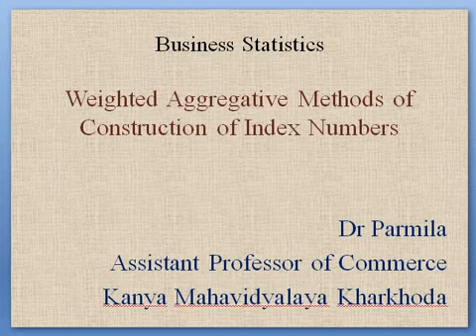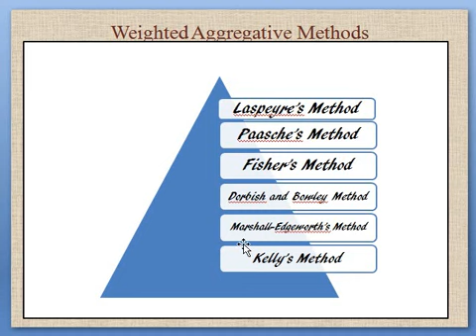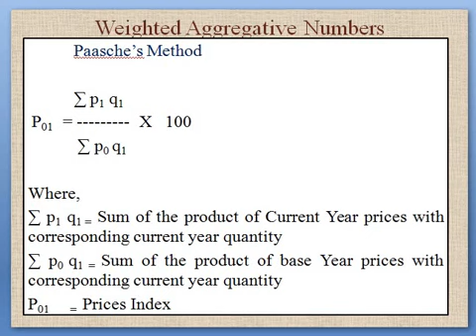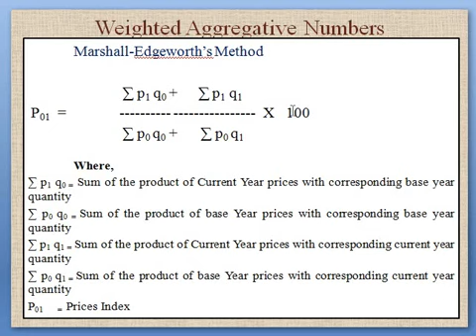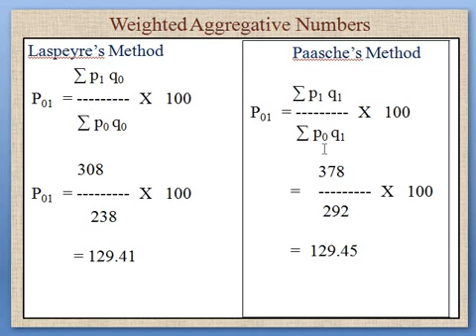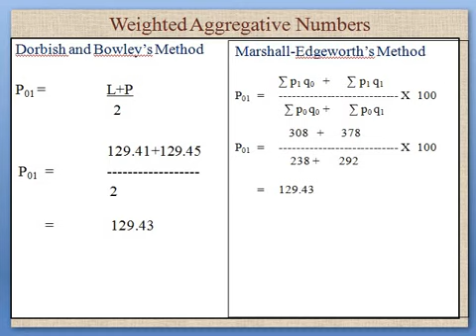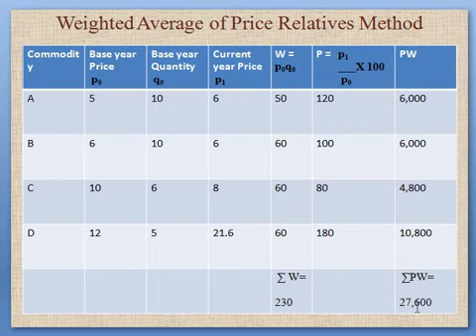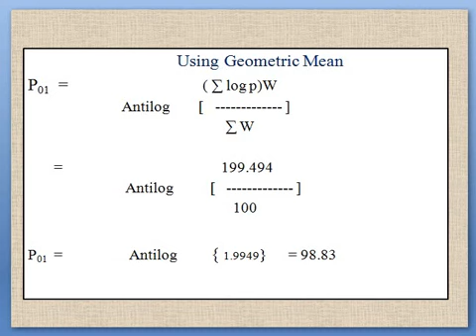Construction of Weighted Index Numbers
Construction of Weighted Index Numbers II Dr Parmila II Kanya Mahavidyalaya Kharkhoda